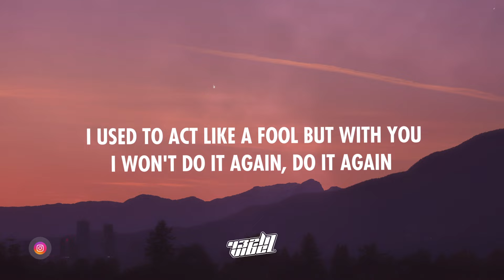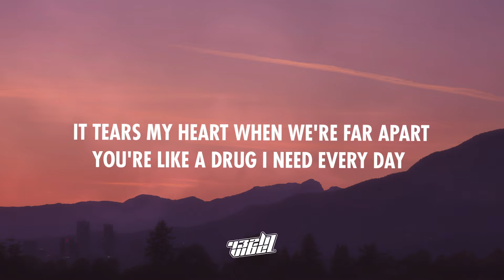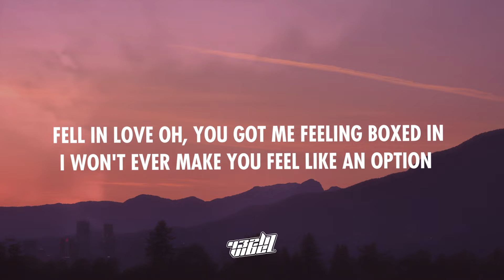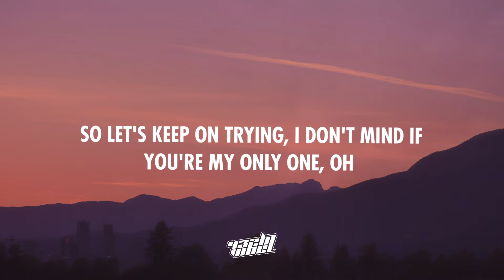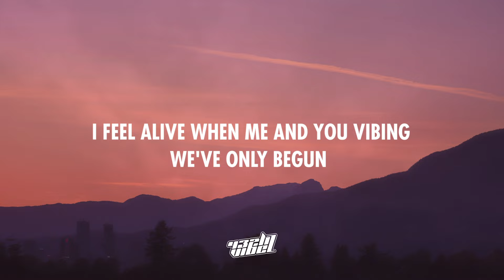Nicholas Mick - Keep On Trying (Lyrics) | 432Hz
Nicholas Mick - Keep On Trying

❗ Important ❗

📸 Photo on Unsplash

Lyrics:

(Verse)
You know that I'm feeling you, bae
I know that you're feeling me too
Throw all these feelings aside
Let me just be in your life
And we gon be fine
We gon be fine in the end
Baby let's be more than friends
I used to act like a fool but with you, I won't do it again
Girl won't treat you the same
You got me feeling a way
It tears my heart when we're far apart
You're like a drug I need every day

(Chorus)
So let's keep on trying
I don't mind if
You're my only one
Oh
I feel alive when
Me and you vibing
We've only begun

(Verse)
Fell in love oh you got me feeling boxed in
I won't ever make you feel like an option
Know your friends all in your head like I'm toxic
They just mad you the one that I'm watching
We could take a trip lets be gone
Ain't no need to play what you want
If this was a race you in front for all of my love

(Chorus X2)
Oh
We've only begun

nicholas mick, keep on trying, nicholas mick keep on trying, keep on trying nicholas mick, nicholas mick keep on trying lyrics, keep on trying nicholas mick lyrics